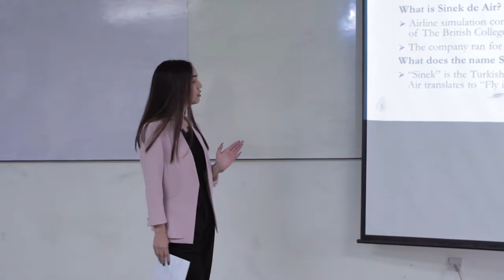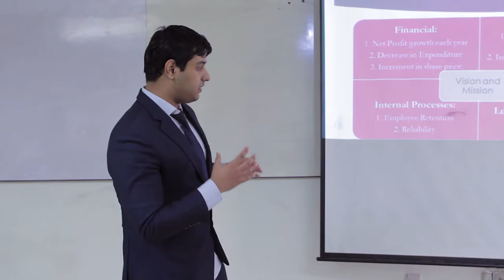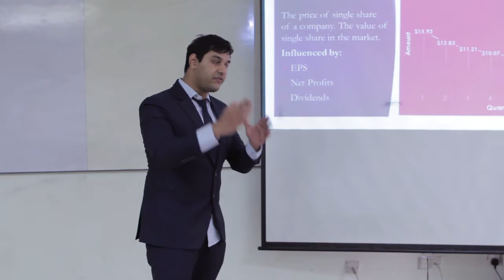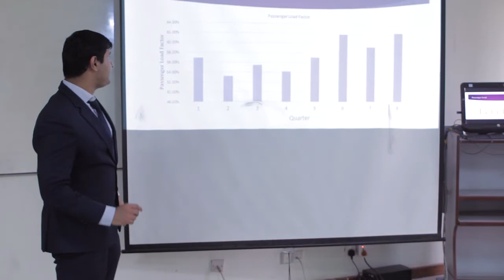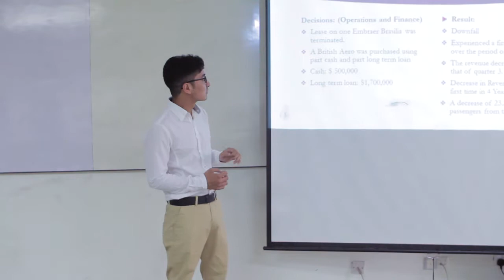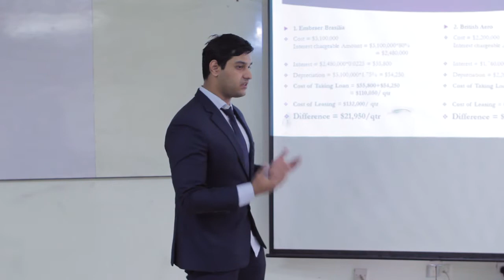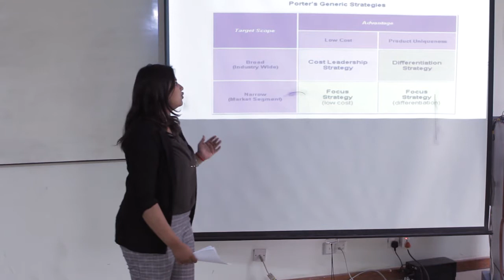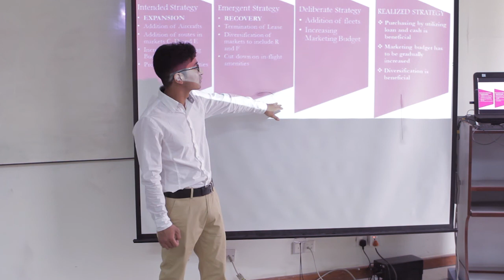MOIC Airlines Presentation - Section B Group C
2nd May 2018